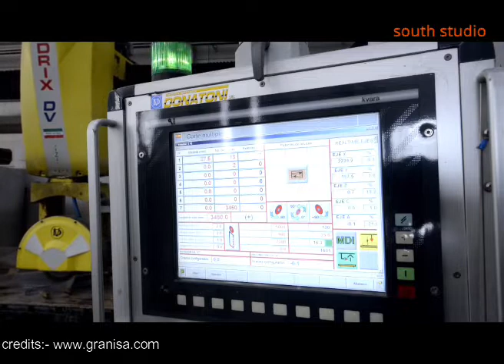Fastest Stone Splitting Technique - Incredible Modern Granite Mining Machines Technology home decor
amazing machines in the world
amazing machines at work
amazing machines in factory
super fast machines

Listen ad-free with YouTube
Song      tropic fuse

credit.